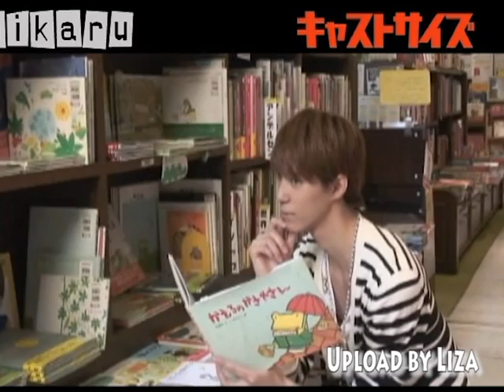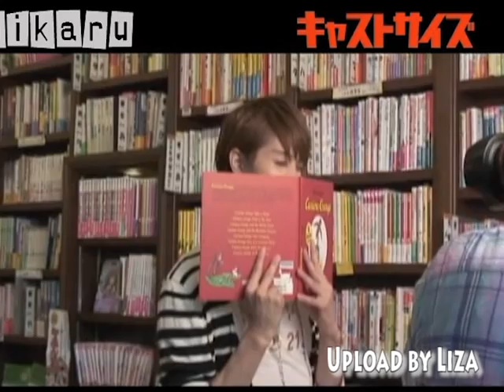浜尾京介 Hamao Kyousuke - photo shoot in book store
This video is not belong to me ,
PLEASE BUY THIS MAGAZINE and DVD !